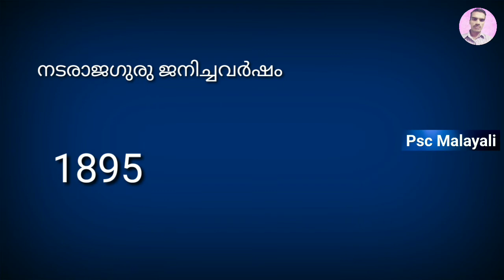നടരാജഗുരു | Nadaraja Guru| Renaissance leader in Kerala |Main Exam Kerala Psc